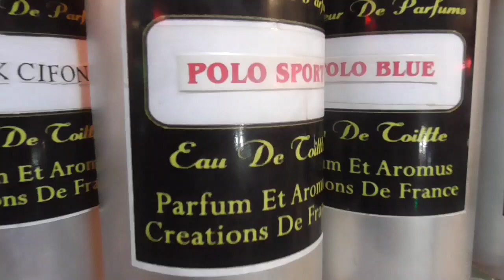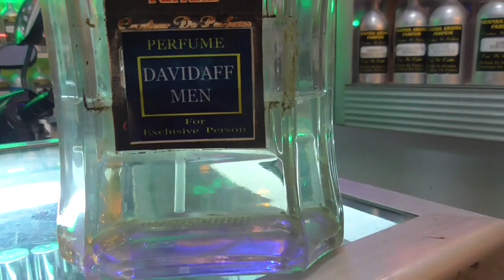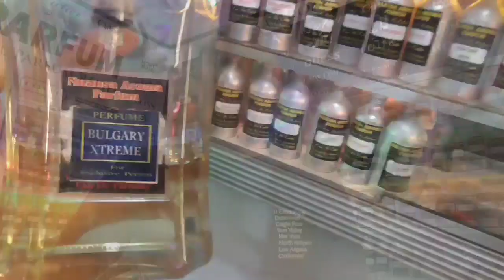INGAT ❗❗ JANGAN PAKE PARFUM AROMA MANIS KALO KERINGAT BERBAU TIDAK SEDAP || pake ini aja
Assalamualaikum kembali lagi di channel bang hervi

Kali ini saya akan rekomendasikan parfum untuk teman - teman yg memiliki masalah bau badan yg di sebabkan oleh keringat parfum ini cocok untuk yg memiliki masalah / keringat nya beraroma tidak sedap

Berikut nama parfumnya

1 pollo sport
2 bulgary extreme
3 davidoff man / cool water

Semoga video ini bermanfaat dan yg suka dengan video ini jangan lupa

Semoga bermanfaat

CATATAN : channel ini bertujuan hanya untuk sedikit berbagi dan memberikan informasi khususnya nama - nama parfum refill agar mempermudah teman - teman saat berkunjung ke toko parfum refill untuk menemukan parfum yg tepat dan sesuai dengan selera masing - masing.
jadi apabila teman - teman ingin mencari tukang review parfum,  dan ingin tau lebih detail note dari sebuah aroma parfum, channel ini kurang tepat untuk teman - teman kunjungi terimakasih banyak 🙏